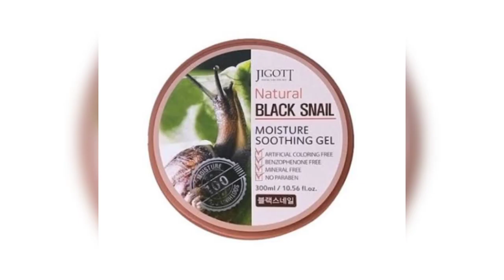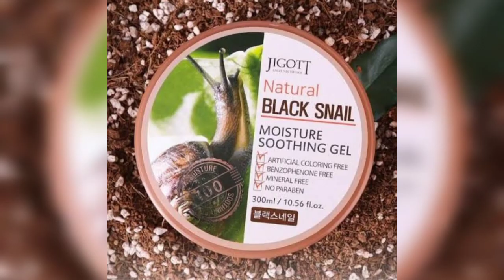কোনো ক্ষতি ছাড়াই ত্বক উজ্জ্বল করার সুথিং জেল|কোরিয়ান সুথিং জেল|JIGOTT BLACK SNAIL SOOTHING GEL